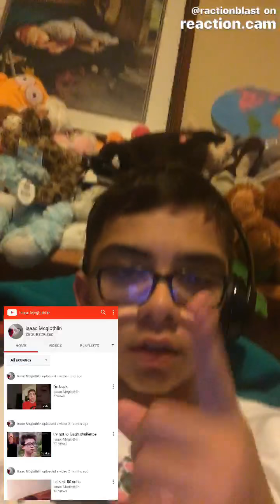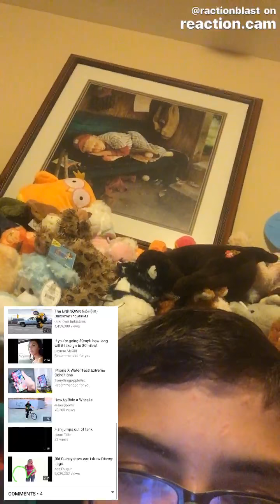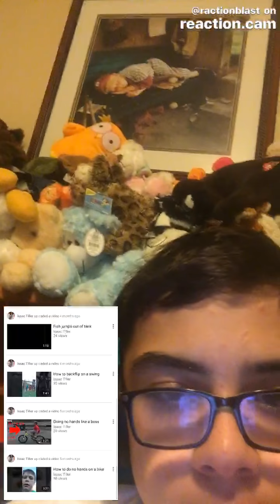REACTING TO MY FRIENDS VIDEOS